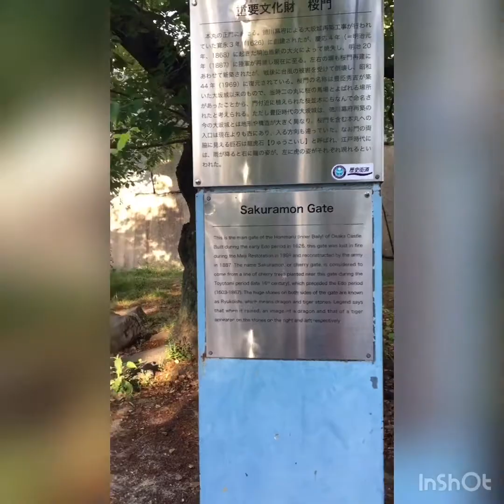Osaka Castle via Bicycle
So nice you gotta see it twice